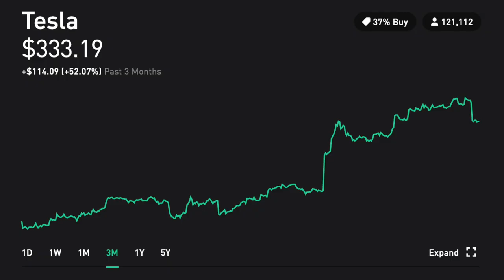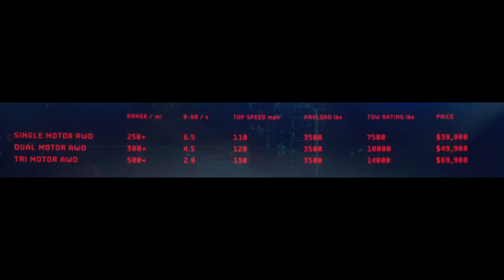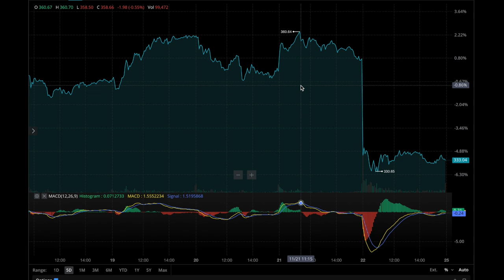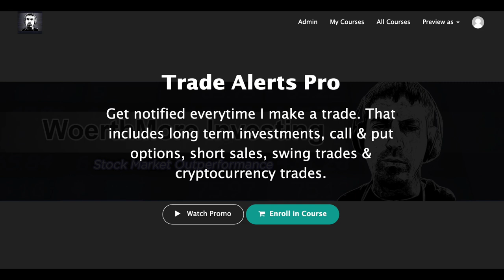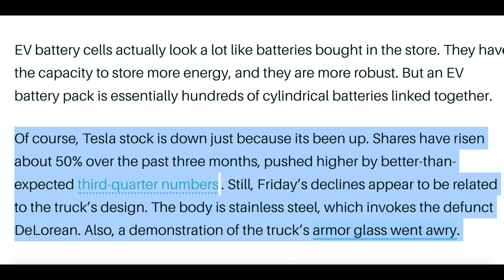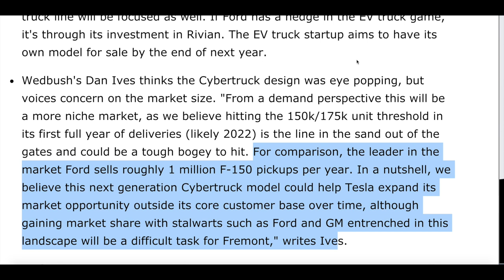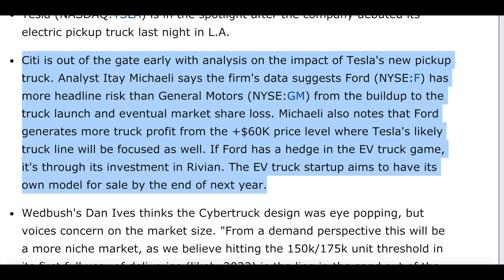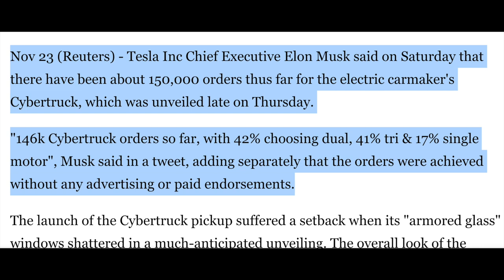Why (TSLA) Tesla Stock 📉Sold Off After CyberTruck Launch